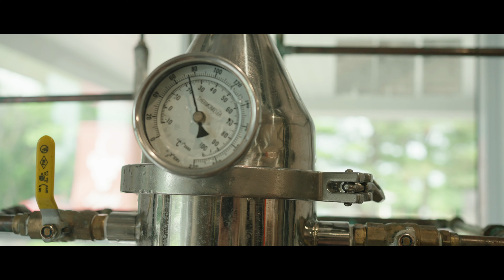VISAGE DE LA RELÈVE - MARC-ANTOINE ARSENAULT-CHIASSON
Dans ce nouveau Visage de la relève, Marc-Antoine Arsenault-Chiasson et Audrey-Anne Lussier vous ouvrent les portes de leur entreprise, la Ferme Cidricole Équinoxe !

Un verger ? Une cidrerie ? La ferme cidricole Équinoxe est tout ça et plus encore ! Le projet du couple s'inspire des entreprises de la Normandie, en Europe, et reprend donc leur appellation de ferme cidricole. Ils sont principalement producteurs d'arbres fruitiers, de cidres fermiers et de spiritueux fermiers.

Le couple n'a pas grandi sur une ferme et ne vient pas du milieu agricole, mais ça ne leur fait pas peur. Audrey-Anne détient un baccalauréat en droit et Marc-Antoine un diplôme en agronomie. Alors qu'ils étaient encore aux études, ils ont monté un plan d'affaires avec l'objectif de faire l'achat d'un verger, chose qu'ils ont réalisée en 2020 en étant encore étudiants. Depuis, ils ont le vent dans les voiles !

Camerises, vignes, ruches, la Ferme Cidricole Équinoxe se démarque par ses produits innovants et son désir de sortir des sentiers battus. De la naissance du projet jusqu'à aujourd'hui, ils ne cessent de diversifier leurs productions et d'offrir de nouveaux produits plus intéressants les uns que les autres. La ferme est aussi certifiée biologique depuis l'été 2023.

Les conseils qu'ont Marc-Antoine et Audrey-Anne aux relèves souhaitant se lancer sont d'écouter les besoins du marché et de bien s'entourer. Une décision doit être réfléchie et il doit un avoir un besoin pour le produit afin de réussir. Pour ça, des ressources existent et des professionnels sont là pour épauler les entrepreneurs.

Une présentation du Secrétariat à la Jeunesse et de Financement agricole Canada.